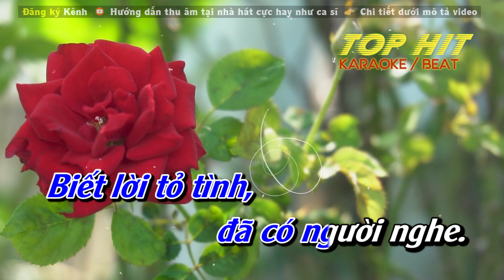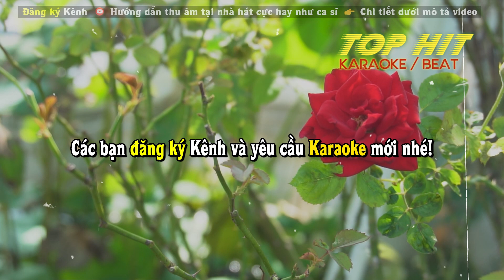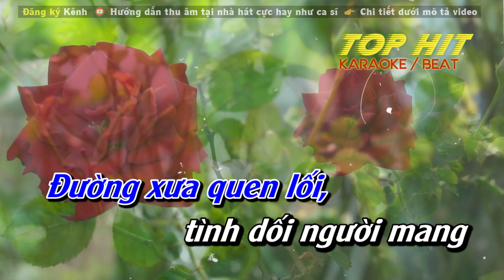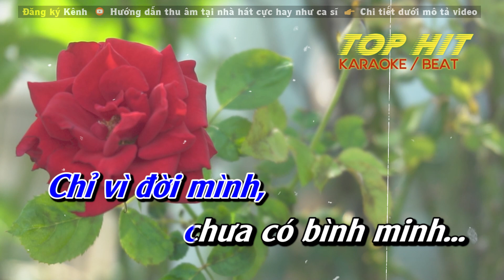Một Mình (Lam Phương) Karaoke Acoustic Guitar - Tone Nam [TOP HIT KARAOKE]